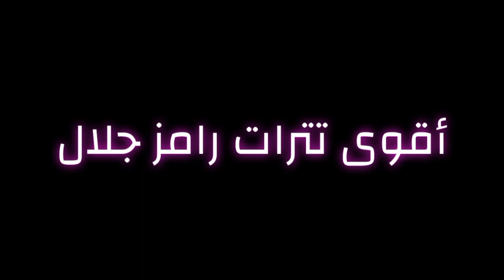Best Of Ramez Galal 🔥 {2022-2020-2016-2023-2021-2018} أفضل تترات رامز جلال 🌙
رمضان كريم وكل سنة وانتو طيبين 🌙 موسم رمضان
 لقناة زياد موزيكا 😍
أتمنى منكم الاشتراك وتفعيل الجرس والضغط على زر الإعجاب لرؤية المزيد وقم بشير هذه القناة ليتعرفو عليها اصدقاء وتكون رائع وتنشر المحتويات الترفيهية 💫
قناة زياد موزيكا لجميع انواع الترفيه البصري والسمعي وكل شئ 🤩 لاتنسى ان تكتب لنا في التعليقات عن أي فيديوهات تريد 💌 ونوعدك بإننا سنقوم بصنعه بإذن الله ❤️
ZiAD_MOSICA🎵 2024
Ziad Mosica 🎶2024
زياد موزيكا 🤙2024
زياد مووزيكا 🤙2024